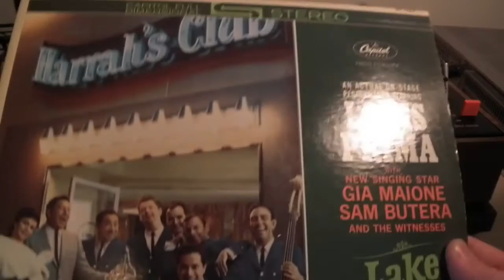Introduction and Scuba Diver - Louis Prima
From the capitol LP "Lake Tahoe Prima Style," recorded live at Harrah's.